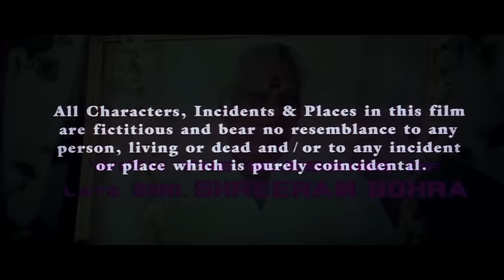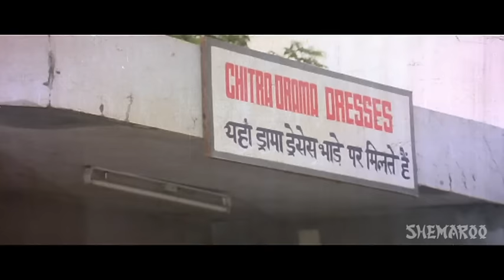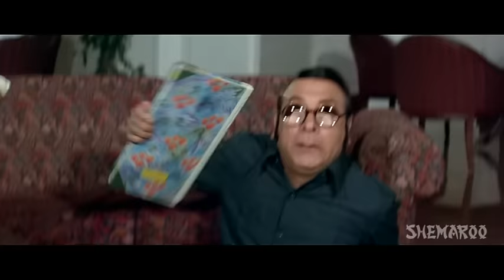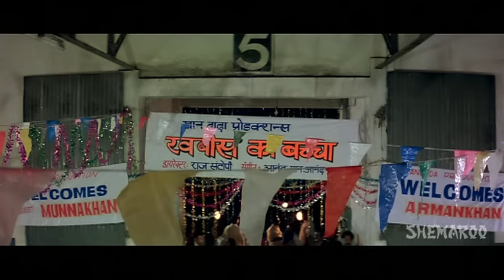Kaalia (1997) - Mithun Chakraborty - Dipti Bhatnagar - Hindi Full Movie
Kalicharan lives a middle-class life with his unmarried sister. Since Kalicharan is an honest man, he refuses to pay or accept bribes, which brings him in the bad books of gangster Bhawani Singh. When Kalicharan refuses to budge, Singh gets Kalicharan arrested on false charges and he is sent to prison. In prison, a new Kalicharan is born - who calls himself Kaalia - and whose main motive is the destruction of Bhawani Singh.